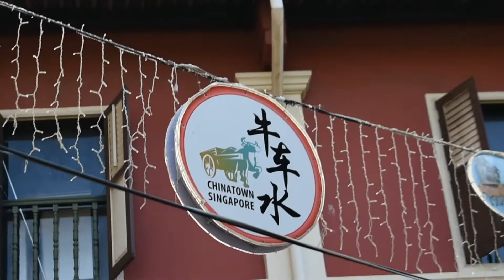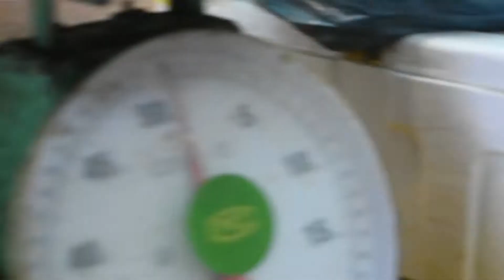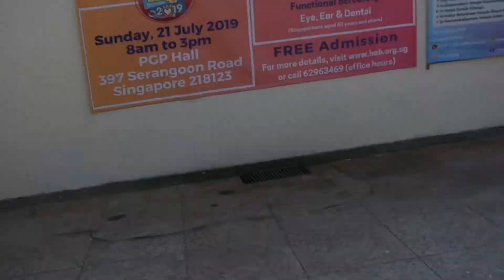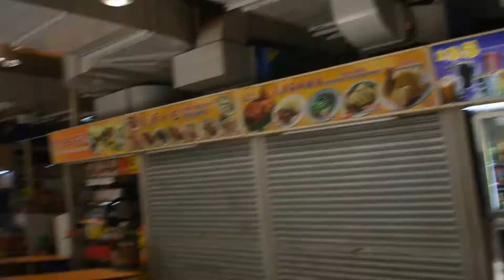Singapore Cultural Tour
Hope you enjoy this beautiful city as much as I did. There is a quick singapore snack review at the end of the vid in case you wanted to see.